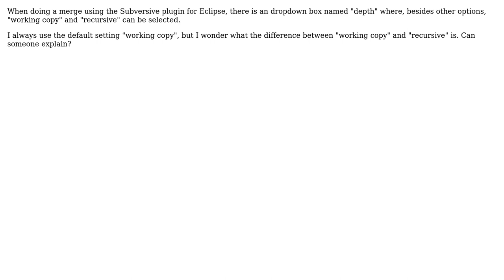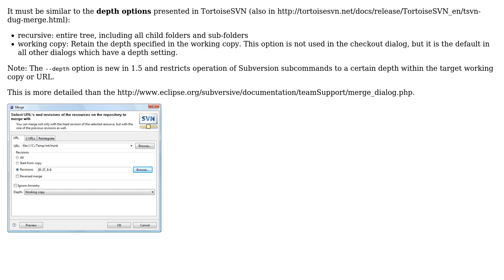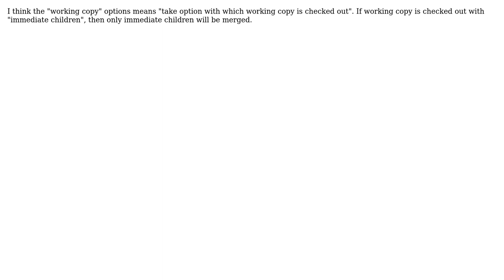Subversive: Difference between depth 'working copy' and 'recursive' when merging? (2 Solutions!!)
Subversive: Difference between depth 'working copy' and 'recursive' when merging?

With thanks & praise to God, and with thanks to the many people who have made this project possible! | Content (except music & images) licensed under CC BY-SA | Music | Images & others | With thanks to user VonC user Sylar user Dialecticus and the Stack Exchange Network Trademarks are property of their respective owners. You are responsible for your own actions.